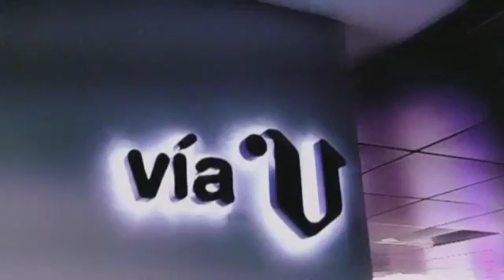¡Hasta la vista Off The Record!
Han sido varios meses de actualidad rabiosa que hemos ido desgranando desde nuestra mesa. Una mesa en la que también ha habido grandes momentos...